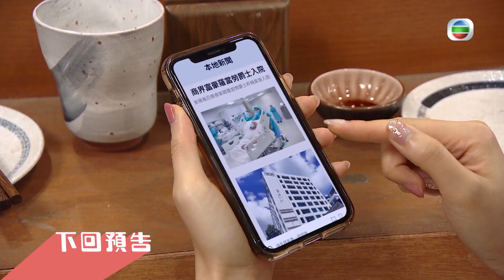愛回家之開心速遞｜第1315集精華｜劣食飯盒大災難｜陳榮峻｜林淑敏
【愛回家之開心速遞】第1315集精華 劣食飯盒大災難
所謂民以食為天，「食」係必須亦係最緊要，啲嘢唔好食幾好關係都係假，揀選良心「飯盒」先係正道。
愛回家之開心速遞｜星期一至日 晚上7:30pm｜翡翠台

Like + Follow = 緊貼 TVB 各劇集及藝員動態！